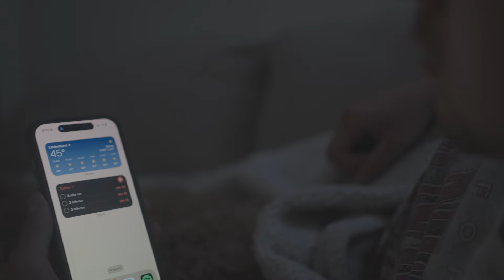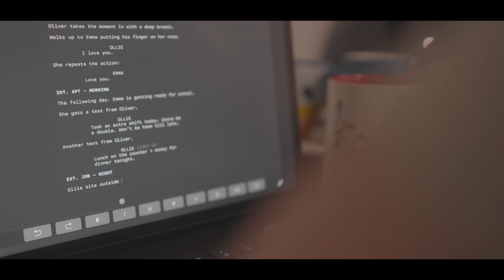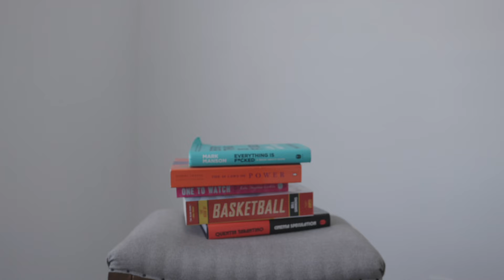My day off (with the FX30)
Spent my day off by taking my new Sony FX30 out to record the day. In this video we end up doing a little work, writing a new screenplay! Playing basketball, discussing my old reading habits, playing with my mini golden doodle, Winston, of course and enjoying the new show on Amazon prime, Fallout, based on the video of the same name. The show is incredible. Hope you enjoyed this “cinematic” vlog.

Thank you all so much for 2,130 subscribers! Appreciate it so much!